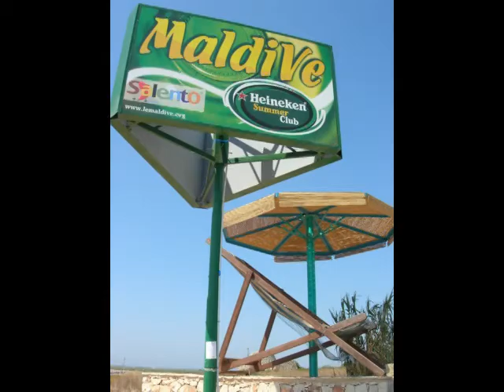15 gg nel Salento, 2-16 Agosto 2008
15 gg nel Salento, 2-16 Agosto 2008